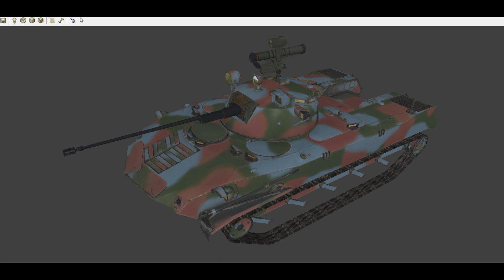BF2. Review New Mods: BMD-2 and LAV-25A2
Hello everyone!
New Mods: BMD-2 and LAV-25A2 and Texture pack
Author: 3d model "AW, CTA, ineffably, Bolwoybrat" Made for BF2: STS Garage!
Tutorial Video: How To Install Mods!